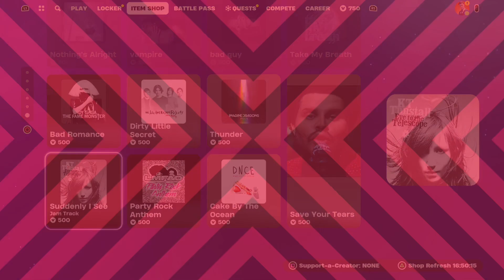Fortnite Item Shop Today 18th December 2023